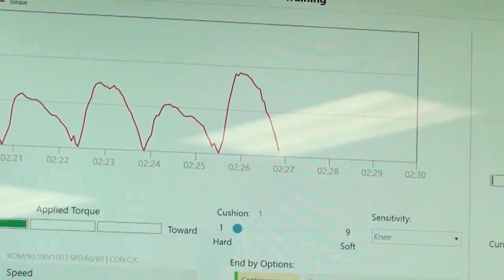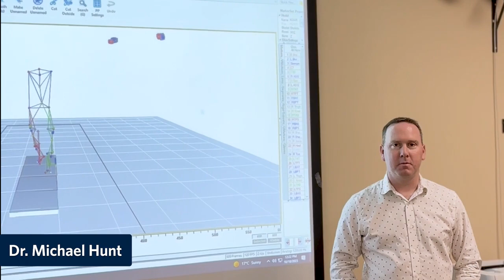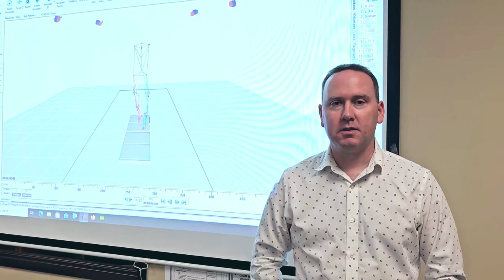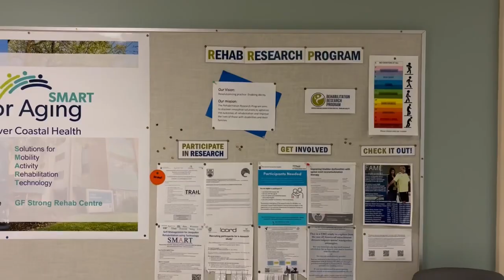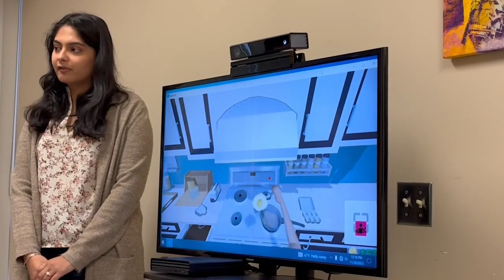UBC Rehabilitation Sciences: Explore Our Labs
As part of our research programs, your research and studies are conducted in our state-of-the-art laboratories and teaching spaces located around Vancouver, including UBC Hospital, BC Children’s & Women’s Hospital, ICORD (International Collaboration on Repair Discoveries) at the Blusson Centre or GF Strong Rehabilitation Centre in Vancouver, and the Centre for Chronic Disease Prevention & Management in Kelowna.

Featured Labs:
00:00 Intro

00:05 Dr. Jackie Whittaker

01:43 Dr. Michael Hunt

02:23 Dr. Ben Mortenson

03:57 Dr. Julia Schmidt

04:52 Dr. Lara Boyd

05:31 Dr. Suzanne Huot

06:27 Dr. Pat Camp

Credits:
Photos and Video from UBC RHSC & University of Northern British Columbia

Bioenergy Plant opens at UNBC by Province of British Columbia.